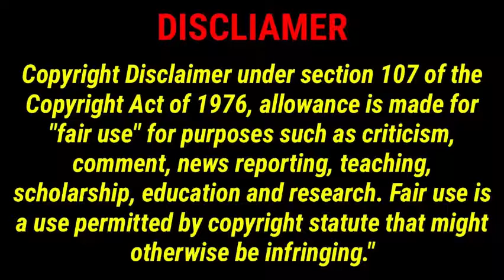7 Lost ads